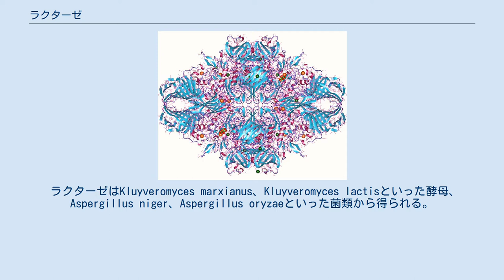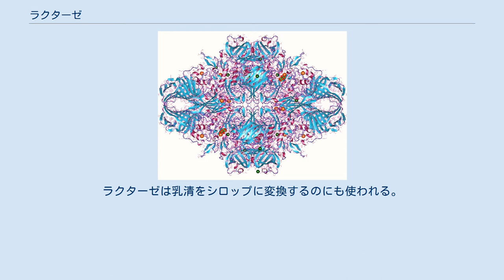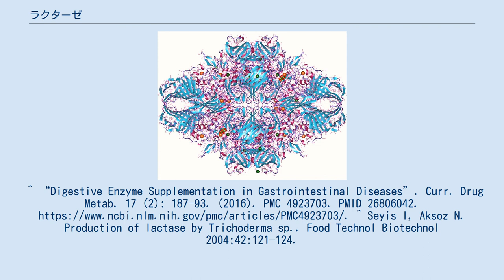ラクターゼ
ラクターゼ（英: Lactase, LCT、EC 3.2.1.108）は、β-ガラクトシダーゼの酵素群の1つで、ラクトースをガラクトースとグルコースに加水分解するグリコシドヒドロラーゼである。
ヒトでは、ラクターゼは小腸の腸絨毛（小腸上皮細胞）に多く存在する。
 ラクターゼは乳に含まれるラクトースを加水分解するのに重要な酵素であり、この酵素の欠乏は乳糖不耐症(Lactose intolerance)として消化器症状を引き起こすことがあり、錠剤型などラクターゼ製剤が市販されている。
 ラクターゼの最適温度は48℃、最適pHは6.5である。
 ラクターゼはKluyveromyces marxianus、Kluyveromyces lactisといった酵母、Aspergillus niger、Aspergillus oryzaeといった菌類から得られる。
これは乳糖不耐症の人々の為にラクトースを分解した牛乳を作るのに使われている。
また、アイスクリームの製造にも使われている。
これはラクトースよりガラクトースとグルコースの方が甘味が強いためである。
ラクターゼは乳清をシロップに変換するのにも使われる。
^ “Digestive Enzyme Supplementation in Gastrointestinal Diseases”. Curr. Drug Metab. 17 (2): 187–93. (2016). PMC 4923703. PMID 26806042. ^ Seyis I, Aksoz N. Production of lactase by Trichoderma sp.. Food Technol Biotechnol 2004;42:121–124.